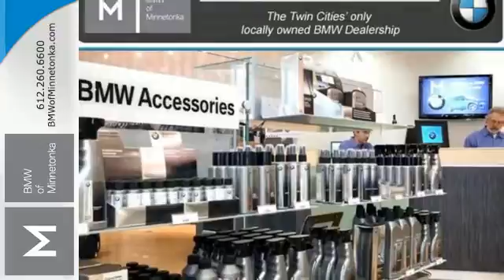2015 BMW 3 Series Minnetonka Minneapolis, MN R87555 - SOLD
Year: 2015
Make: BMW
Model: 3 Series
Trim: 4dr Sdn 328i xDrive AWD
Engine: 2.0 L 4 Cyl. Cyl.
Color: Jet Black
Interior: Venetian Beige
Stock #: R87555
VIN: WBA3B3G59FNR87555

Address:
15802 Wayzata Blvd